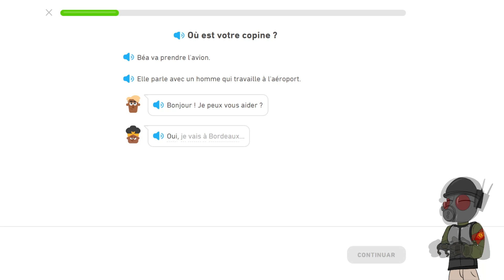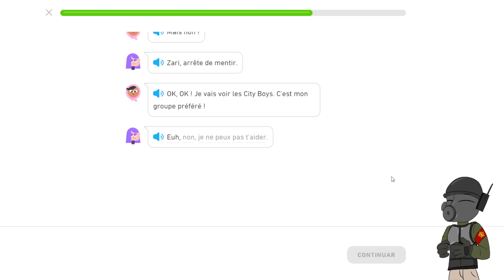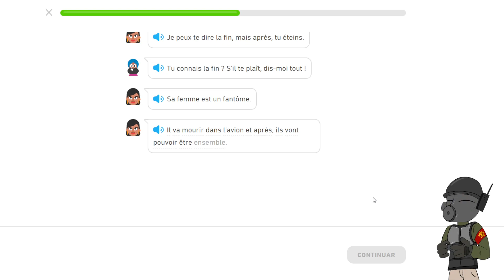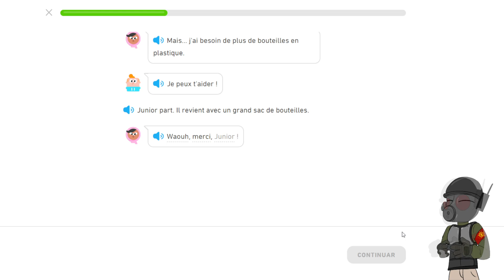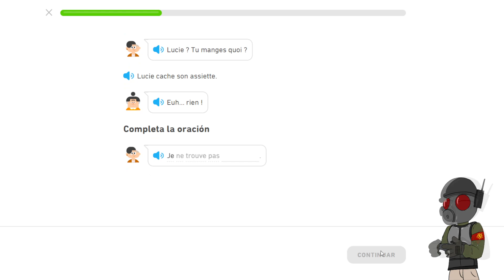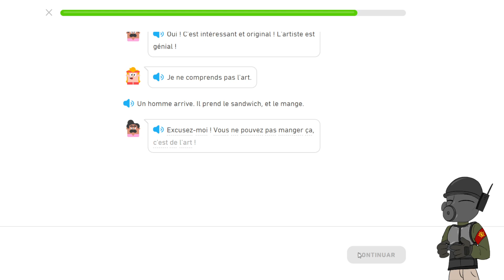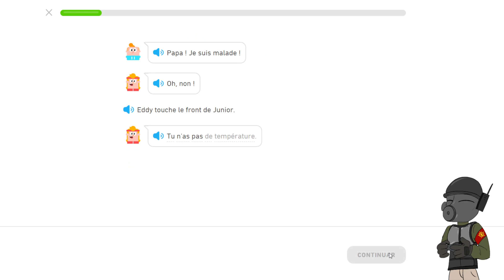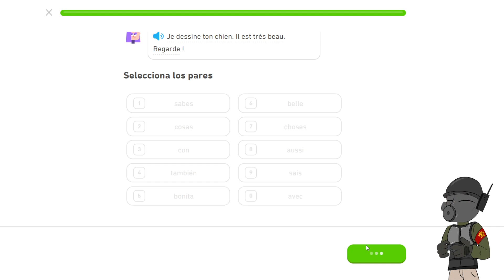Las historias de Duolingo son OTRO PEDO